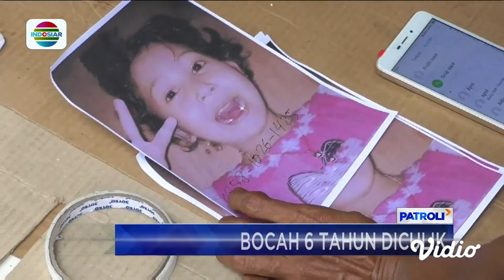Bocah yang Diculik Pria Kenalan Orang Tua Tak Kunjung Ditemukan | Patroli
Polisi terus mencari bocah berusia 6 tahun, yang dibawa seorang pria di wilayah Gunung Sahari, Jakarta Pusat. Pihak keluarga pun turut berupaya lakukan pencarian.